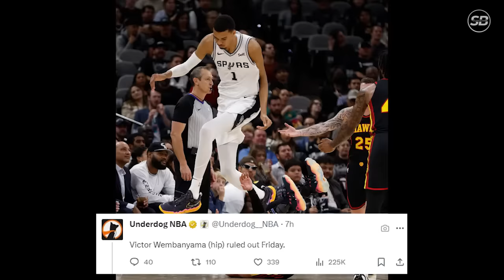CLASSIC! Iwan ni Derrick Rose si Kyrie Irving, exciting panuorin! | Wemby NATAKOT kay Zion!